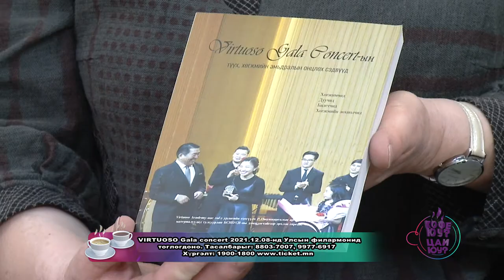VIRTUOSO Gala concert 2021.12.08-нд Улсын филармонид тоглогдоно.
Тасалбарыг: 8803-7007, 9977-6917 Хүргэлт: 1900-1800